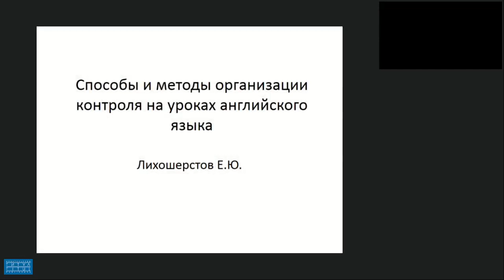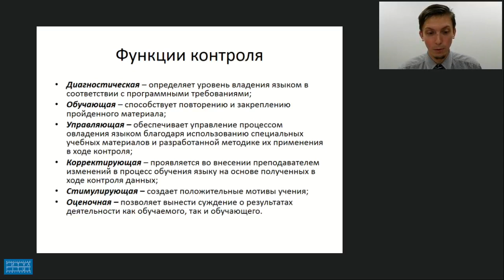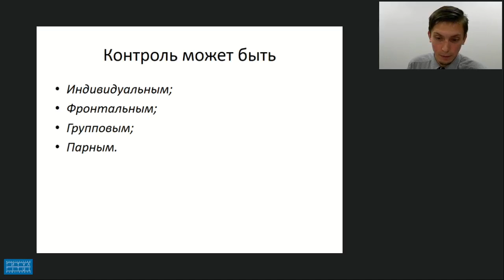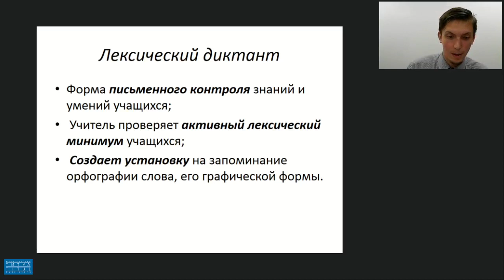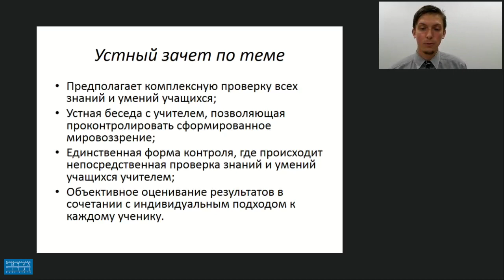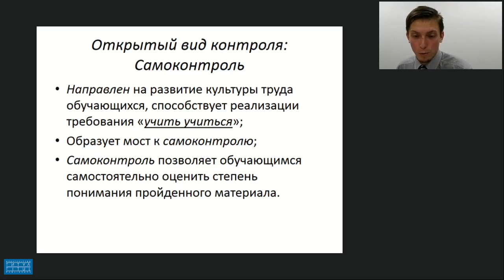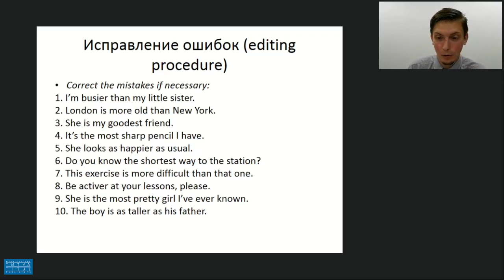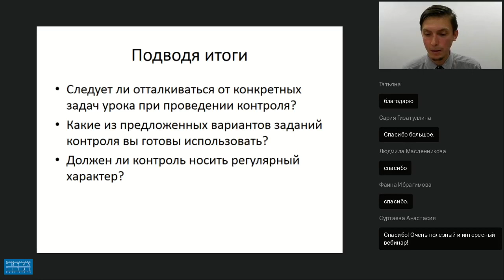СПОСОБЫ И МЕТОДЫ ОРГАНИЗАЦИИ КОНТРОЛЯ НА УРОКЕ АНГЛИЙСКОГО ЯЗЫКА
Видеозапись вебинара "Способы и методы организации контроля на уроке английского языка". Видеозапись от 16 октября 2018 г. Лектор - Лихошерстов Евгений Юрьевич, учитель английского языка, победитель конкурса Учитель года-2016, зам. директора лицея «Физико-техническая школа» (г. Обнинск) по воспитательной работе, автор книг по английскому языку